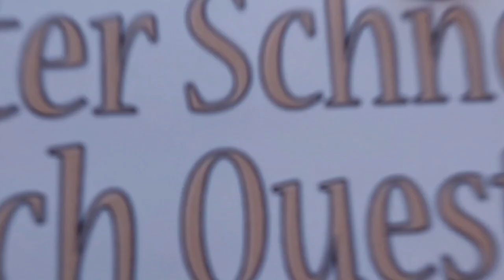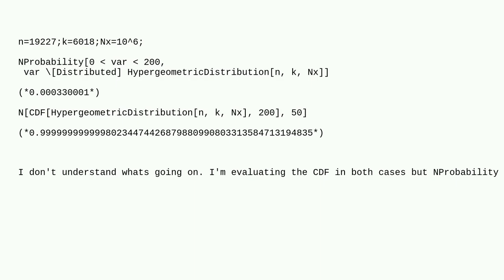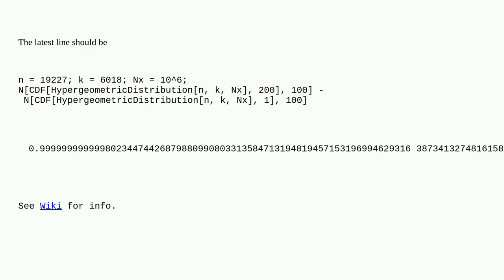Mathematica: Weird behaviour of NProbability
Weird behaviour of NProbability

A special thanks goes out to the community

  distributions numerical-value probability-or-statistics